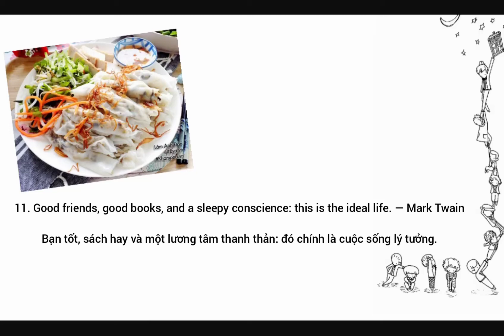Reading Vietnames: 11. Good friends, good books, and a sleepy conscience: this is the ideal life. ―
Learning Vietnames, Vietnam, Vietnam products, Vietnam idol, Vietnam airlines, vietnam country, Vietnam import, Vietnam export